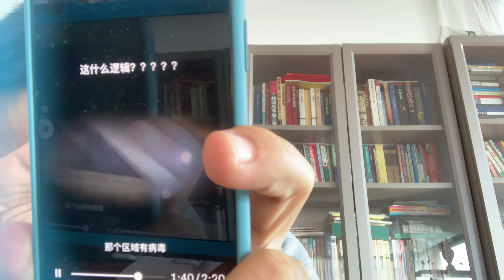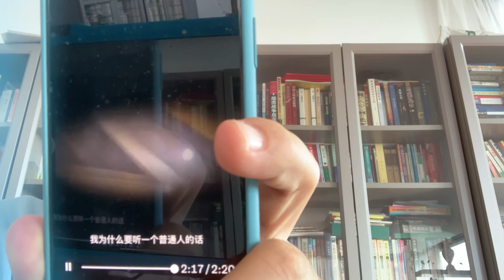中国的动物保护远远的落后于世界先进国家水平，现在有关部门开始威胁网民，江西上饶虐狗事件后续发酵，北京市园林局北京动物园西侧）爆发过上千人的集聚抗议！反对残酷对待流浪猫狗，我叔叔的狗被👮‍♀️抓走